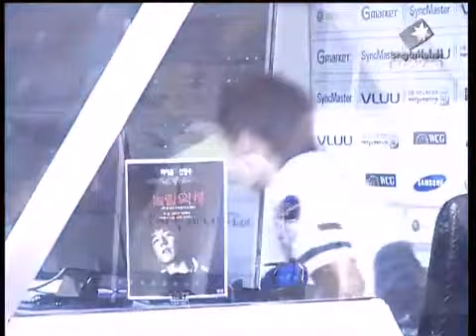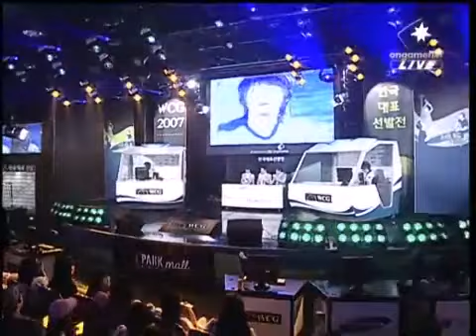WCG 2007 한국 대표 선발전 StarCraft 전영수 vs 마재윤 3라운드